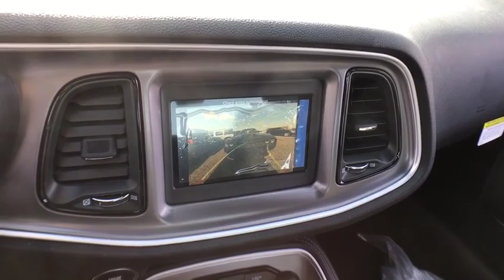2019 Dodge Challenger Matteson, Lansing, Oak Lawn, Northwest Indiana, Chicago, IL 19201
Octane Red Pearlcoat New 2019 Dodge Challenger available in Matteson, Illinois at South Chicago Dodge. Servicing the Lansing, Oak Lawn, Northwest Indiana, Chicago, IL area.

Scores 30 Highway MPG and 19 City MPG! This Dodge Challenger boasts a Regular Unleaded V-6 3.6 L/220 engine powering this Automatic transmission. WHEELS: 20 X 8.0 BLACK NOISE PAINTED, TRANSMISSION: 8-SPEED AUTOMATIC (850RE) (MAKE), TIRES: P245/45R20 BSW AS PERFORMANCE.*This Dodge Challenger Comes Equipped with These Options *QUICK ORDER PACKAGE 21A SXT RWD, BLACKTOP PACKAGE , OCTANE RED PEARLCOAT, MANUFACTURER'S STATEMENT OF ORIGIN, ENGINE: 3.6L V6 24V VVT, BLACK, HOUNDSTOOTH CLOTH SPORT SEATS, Window Grid Antenna, Wheels: 18 x 7.5 Cast Aluminum, Voice Recorder, Variable Intermittent Wipers.* Stop By Today *A short visit to South Chicago Dodge Chrysler Jeep Ram located at 7340 S Western Ave, Chicago, IL 60636 can get you a dependable Challenger today!
TIRES: 245/45R20 BSW AS PERFORMANCE,BLACK  HOUNDSTOOTH CLOTH SPORT SEATS,BLACKTOP PACKAGE  -inc: Leather Performance Steering Wheel  Challenger Blacktop Grille Badge  Rear Black Spoiler  Black Grille w/Bezel  Wheels: 20 x 8.0 Black Noise Painted  Gloss Black I/P Cluster Trim Rings  Black Fuel Filler Door,OCTANE RED PEARLCOAT,WHEELS: 20 X 8.0 BLACK NOISE PAINTED,MANUFACTURER'S STATEMENT OF ORIGIN,TRANSMISSION: 8-SPEED AUTOMATIC (850RE) (MAKE)  (STD),QUICK ORDER PACKAGE 21A SXT RWD  -inc: Engine: 3.6L V6 24V VVT  Transmission: 8-Speed Automatic (850RE) (MAKE),ENGINE: 3.6L V6 24V VVT  (STD),Rear Wheel Drive,Power Steering,ABS,4-Wheel Disc Brakes,Brake Assist,Aluminum Wheels,Tires - Front Performance,Tires - Rear Performance,Heated Mirrors,Power Mirror(s),Rear Defrost,Intermittent Wipers,Variable Speed Intermittent Wipers,Rear Spoiler,Daytime Running Lights,Automatic Headlights,AM/FM Stereo,Bluetooth Connection,Steering Wheel Audio Controls,MP3 Player,Auxiliary Audio Input,Power Driver Seat,Driver Adjustable Lumbar,Pass-Through Rear Seat,Rear Bench Seat,Adjustable Steering Wheel,Trip Computer,Leather Steering Wheel,Keyless Entry,Power Door Locks,Keyless Start,Cruise Control,Climate Control,Multi-Zone A/C,Cloth Seats,Bucket Seats,Auto-Dimming Rearview Mirror,Driver Vanity Mirror,Passenger Vanity Mirror,Driver Illuminated Vanity Mirror,Passenger Illuminated Visor Mirror,Floor Mats,Smart Device Integration,Power Windows,Security System,Engine Immobilizer,Traction Control,Stability Control,Front Side Air Bag,Tire Pressure Monitor,Driver Air Bag,Passenger Air Bag,Front Head Air Bag,Rear Head Air Bag,Back-Up Camera